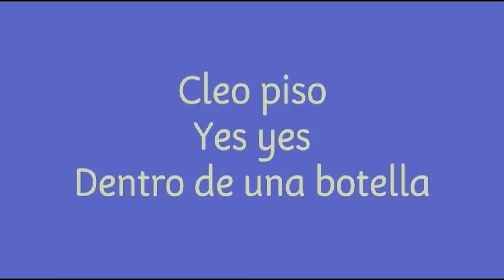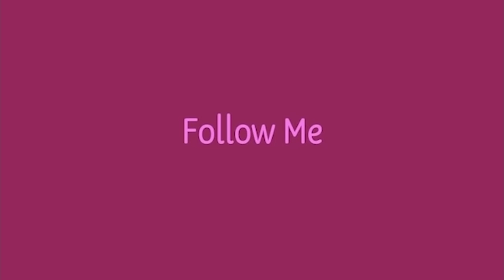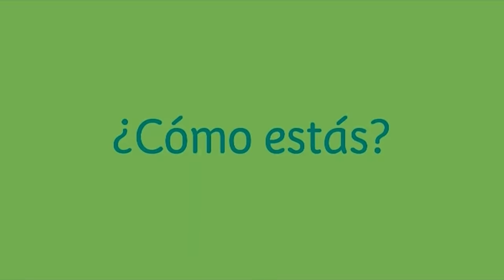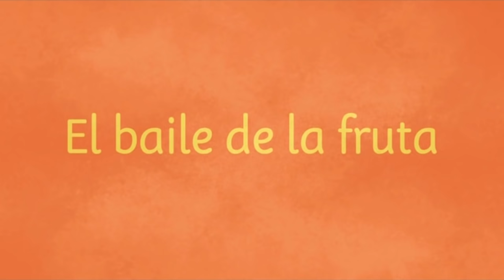Pica-Pica - Esperando las vacaciones (20 minutos)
Pica-Pica - Esperando las vacaciones (20 minutos - Compilado)
Ver mas videos Larga duración de Pica-Pica :

Pica-Pica es un grupo de música y teatro para niños y niñas. Sus divertidas aventuras, juegos y canciones infantiles para toda la familia, han llegado para quedarse.
Nacho Bombín, Emi Bombón y Belén Pelo de Oro te invitan a descubrir su particular mundo lleno de humor y sorpresas, siempre acompañados de sus amigos: la Galleta María, el Pollito Chicken y Huevi, el huevo frito.
Pica Pica es... ¡Diversión en familia!